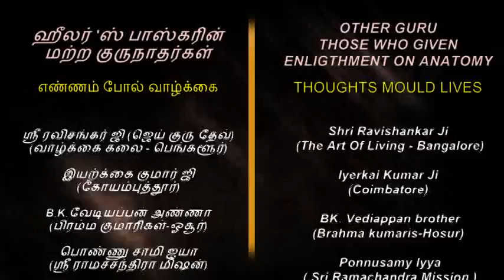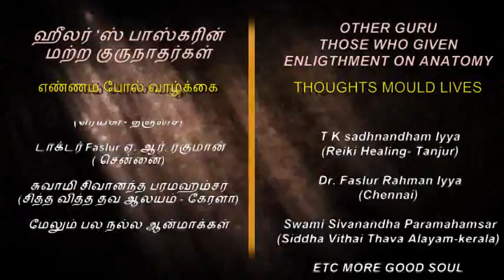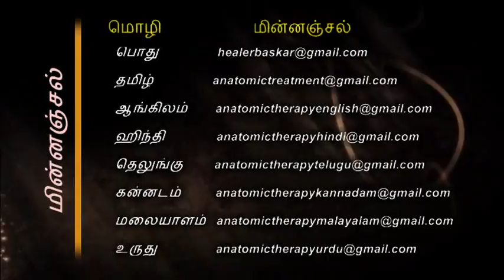07. Anatomic Therapy 2013 - DVD-02 - End